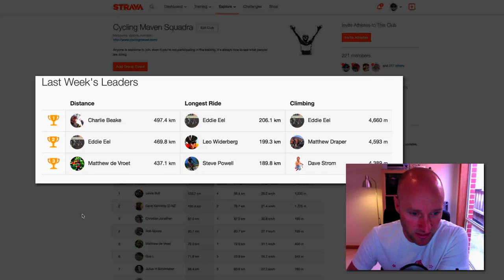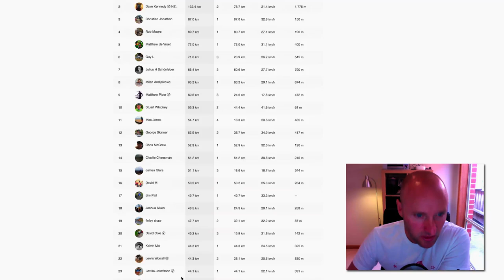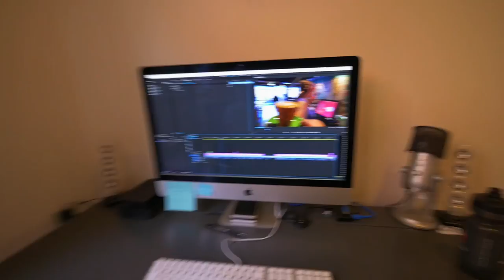MTB At The Beach!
Vlog Ep_133: Kicking around my new crib and the beach after work.